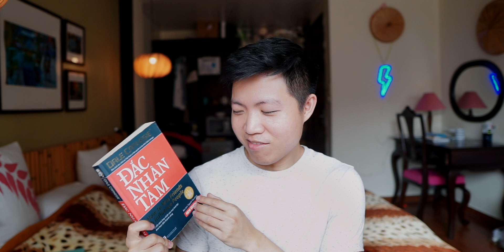Đắc Nhân Tâm - How To Win Friends & Influence People | Book Review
Một video nhẹ nhàng bàn về một trong những cuốn sách bán chạy nhất trong lịch sử nước Mỹ - Đắc Nhân Tâm hay How to Win Friends & Influence People. Nó có thật sự xứng với tựa đề "cuốn sách hay nhất của mọi thời đại đưa bạn đến thành công" không?

00:00 Intro
00:16 Tác giả
01:16 Lời bình
11:32 Lời kết